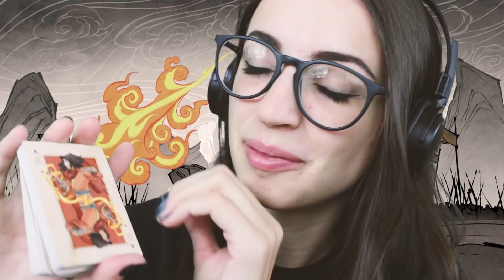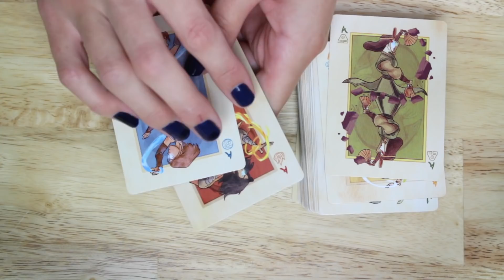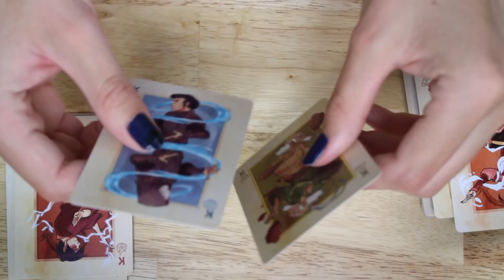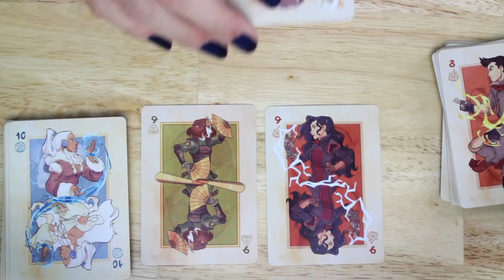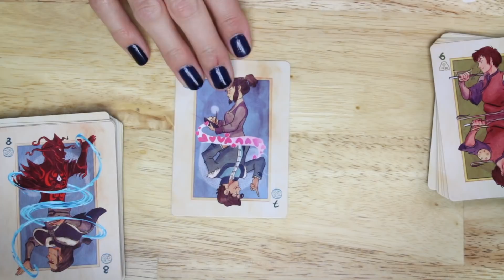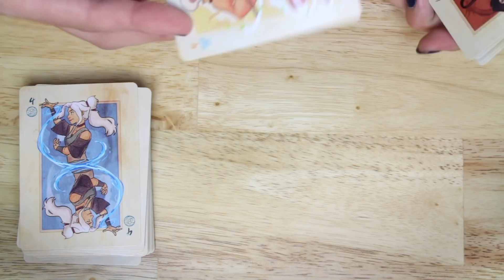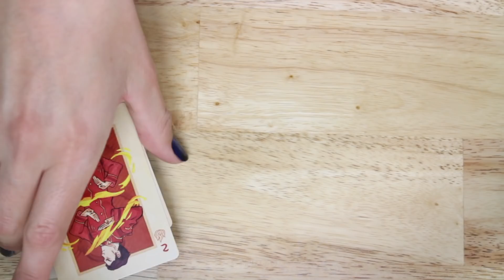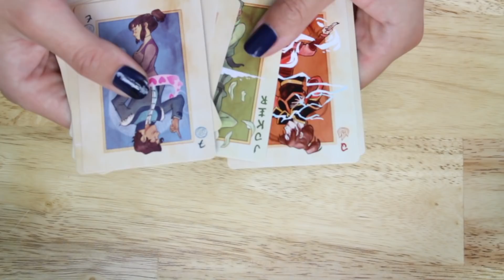[ASMR] Deck of Art Cards | Avatar Style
The Glorious Artist who made this deck:
Lisa Villella
Lisa-Villella.com

(She also does Harry Potter, Stranger Things, Yuri on Ice merch, etc.!!!)

I got a lot of requests to go through these cards, so here you go!! I had so much fun, I love talking to people who are super into Avatar/Korra and it's offically the Thing I Collect, so :3 I ran into Lisa's booth during Otakon 2017 and bought these SO FAST!!!

Deck Characters (Who's your favorite in each??):

Jokers:
Cabbage Man
Foaming Mouth Guy

Aces:
Avatar Aang
Avatar Korra
Avatar Wan
Avatar Kyoshi

Kings:
Zuko
Amon
Bumi
Tenzin

Queens:
Azula
Jinora
Katara
Toph

Jacks:
Bumi
Bolin
Iroh
Sokka

10s:
Fire Lord Ozai
Appa/Momo
Yue
Lin

9s:
Asami
Tarloq
Suki
Zaheer

8s:
Kuvira
Meelo
Unalaq/Vaatu
Mako

7s:
Sue
Avatar Roku oops not Old Zuko my bad
Ikki
Varrick/Zhu Li

6s:
Jet
Ming Hua
Kai
P'li

5s:
Opal
Desna/Eska
Ghazan
Ty Lee

4s:
Monk Gyatso
Mei
Prince Wu
Kya

3s:
Hama
General Zhao
Avatar Yangchen
June

2s:
Tahno
The Boulder
Pema
General Iroh

My upload schedule:
►Every Tuesday
►Every Thursday
►Every Saturday
Side note, I find that I get a lot of comments and messages about using ASMR for anxiety, depression, and more. I can totally relate with that, and ASMR is an awesome outlet for those things. However, if you’re interested, here is a link to a website with real, professional & licensed counselors. You can type to them, or call them! It’s actually a really cool service and I use it personally. It costs as low as $35 a week, and you don’t have to leave your house to use it. :)

The last ASMR video to help me sleep (omg there have been so many good ones lately):

Art Credit to my Twitter pal @IBGNCHaMa for my end screen!